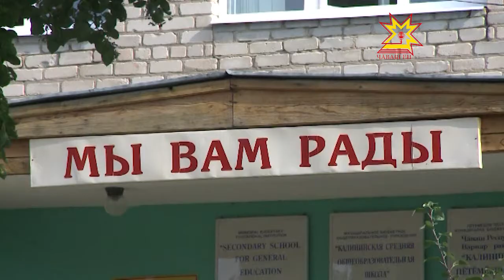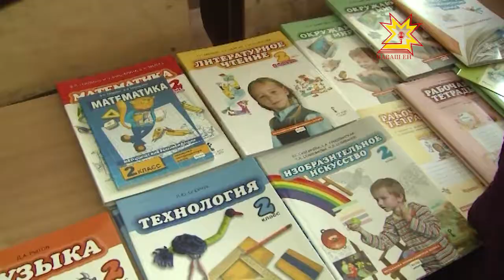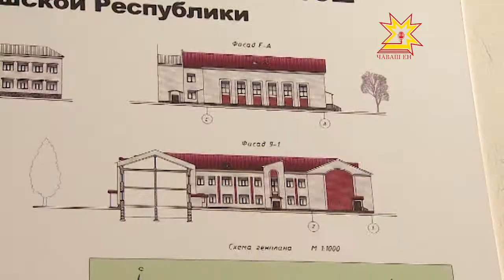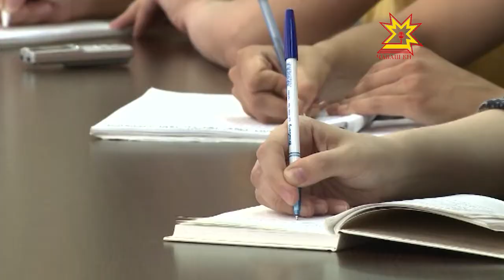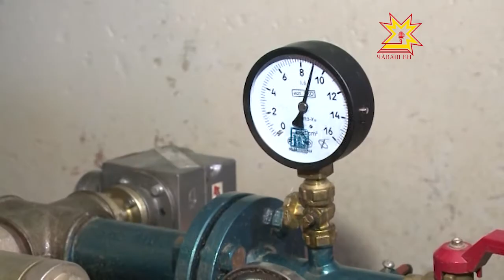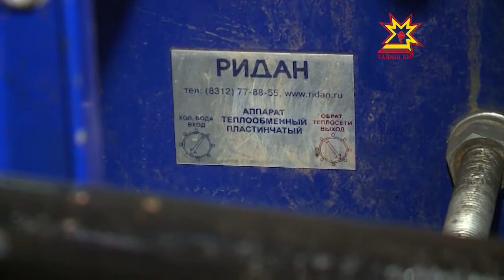Республика 11.07.2013 (на чувашском)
В выпуске:
- Чăваш Респрубликин пуçлăхĕ Михаил Игнатьев Вăрнар районĕнчи пĕтĕмшлĕ пĕлÿ паракан шкулта пулса курчĕ
- Пĕтĕм Раççейри халăх фрончĕн пресс-конференцийĕ иртрĕ.
- Республикăра вырма ĕçĕсем пуçланнă
- Çĕр улми чирĕсем
- Шывпа тивĕçтерес система
- Кокель тунă ÿкерчĕксене çĕнĕ сывлăш параççĕ